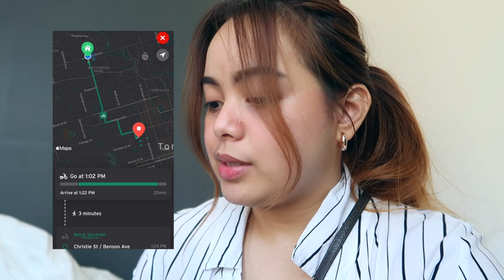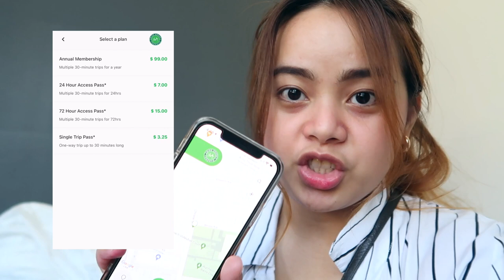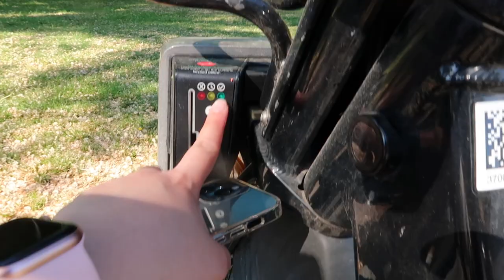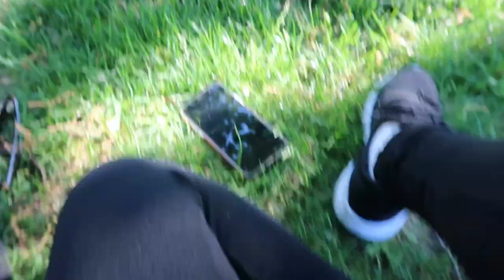First time trying bikeshare in toronto!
Bike with me!!

Xoxo,
Fiona

FAQ💡
What’s your name? Fiona
How old are you? 23 (1997)
What’s your ethnicity? Filipina